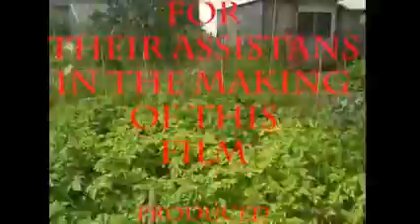Three Pits Allotment - Walk Around